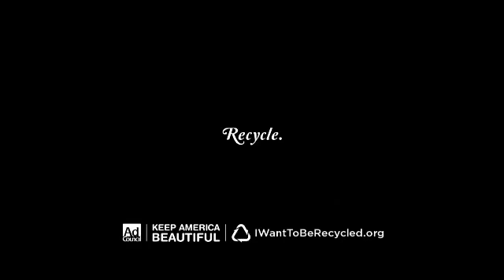Henry Illinois Consumer Credit Counseling